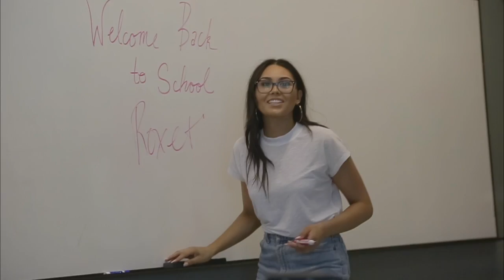BTS + BLOOPERS FROM MY BACK TO SCHOOL LOOKBOOK | Roxette Arisa Vlogs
Who's ready for some BTS + Bloopers from my back to school lookbook?! Get ready for some laughs because I took quite a few falls during the shoot 😂 hope you guys enjoy the behind the scenes footage! lol If you want to watch the full lookbook, it's on my main channel!

M A I L & B U S I N E S S I N Q U I R I E S

CODE: RoxetteArisa